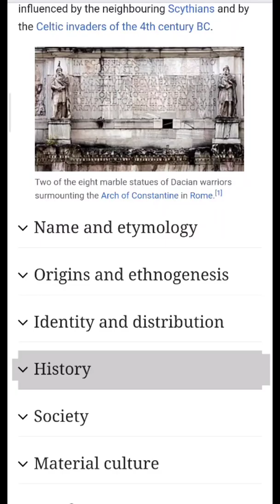dacian the great